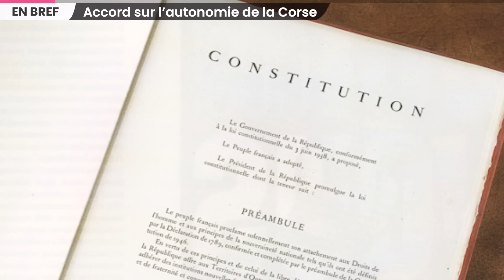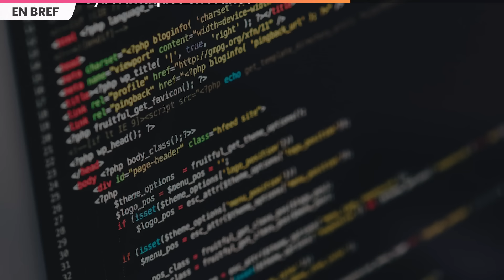L’alliance militaire avec la France qui défie Poutine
L’Otan se prépare actuellement à un potentiel conflit avec la Russie. Comment fait-elle et Vladimir Poutine risque-t-il de déclarer la guerre aux membres de cette alliance militaire ?

SOMMAIRE

00:00 Exercices militaires de l'OTAN
07:05 Accord sur l’autonomie de la Corse
08:06 Vote de l’Assemblée nationale sur un soutien à l’Ukraine
08:53 Démission du Premier ministre haïtien
09:38 Aide alimentaire à Gaza
10:18 Cyberattaques en France
11:09 Trump veut libérer les émeutiers du Capitole
11:51 Mise en vente des billets de train pour cet été
12:04 Outro

OTAN RUSSIE

AUTONOMIE CORSE

VOTE ASSEMBLÉE NATIONALE

HAITI DÉMISSION

AIDE ALIMENTAIRE GAZA

CYBER ATTAQUES FRANCE

TRUMP CAPITOLE

TRAINS SNCF

Écriture : Blanche Vathonne - Léah Boukobza - Paul Foucaud - Hugo Travers
Miniature : Dorian Hincker